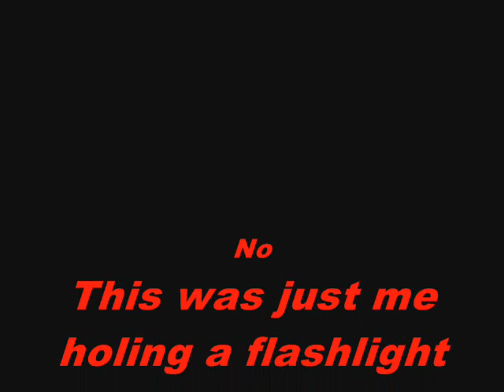A FREAKIN' GHOST